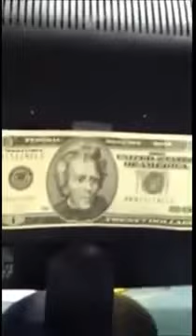Loud Burps Compilation 2